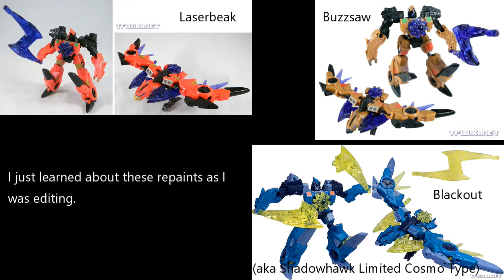[unboxing] Just a civilian alien robot in disguise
I'm SO HAPPY that Bobakhan survives the pandemic!